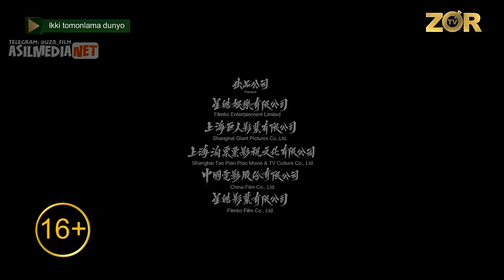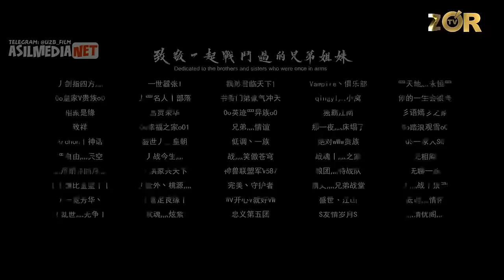IKKI TOMONLAMA DUNYO ( uzbek tilida)